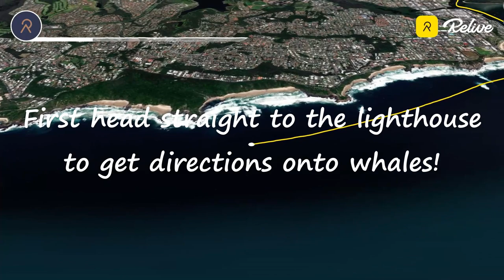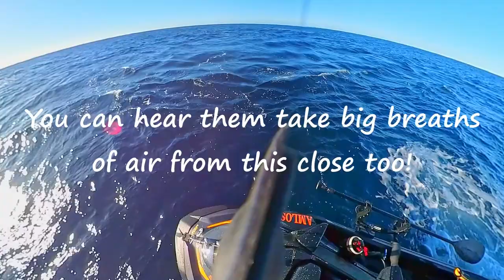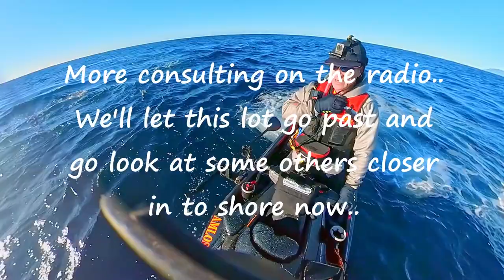Whale spotting from the ski with some big breaches! 15th June 2023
Check out Roving-Eye photography now appearing on Google Maps and Street View!